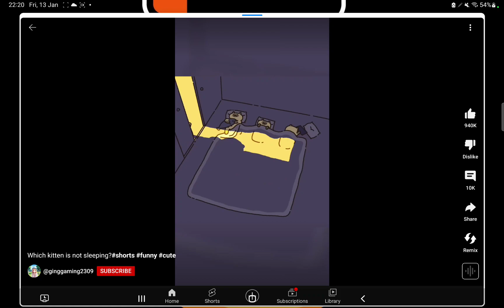13 January 2023